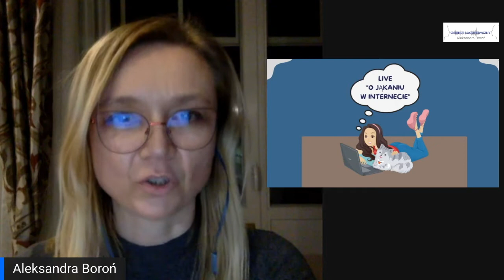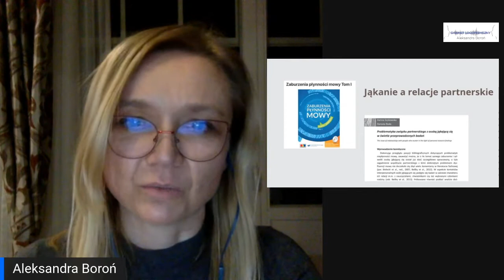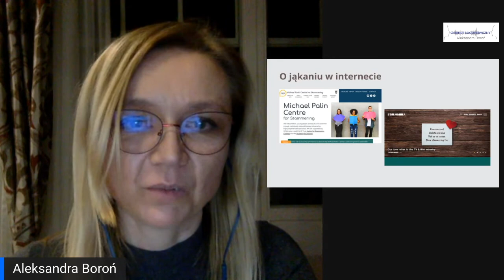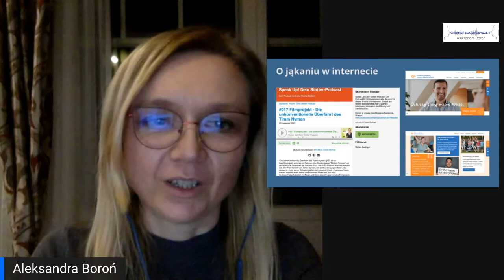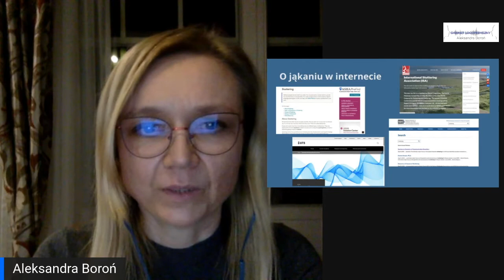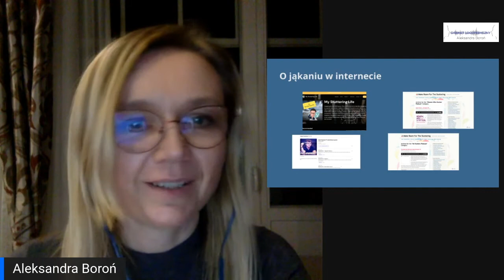Live - o jąkaniu w internecie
Podczas tego spotkania pojawiły się dwa tematy: związki partnerskie z osobami jąkającymi się (sprowokowany przez Walentynki) oraz prezentacja miejsc w internecie, gdzie znaleźć można rzetelną i aktualną wiedzę na temat jąkania (strony internetowe, podcasty). Poniżej lista tych miejsc: